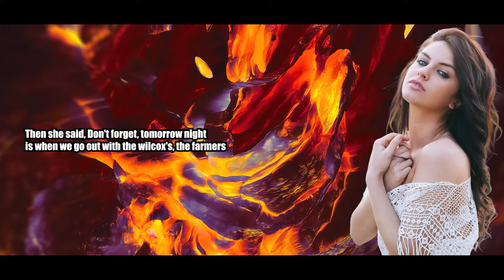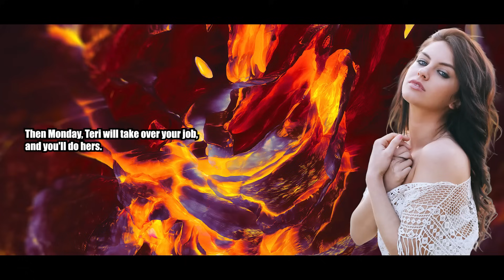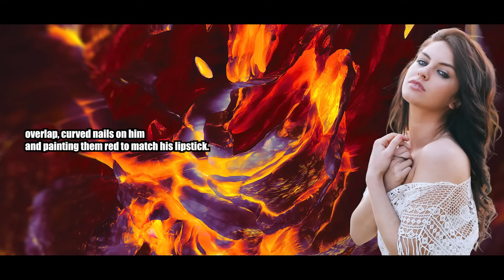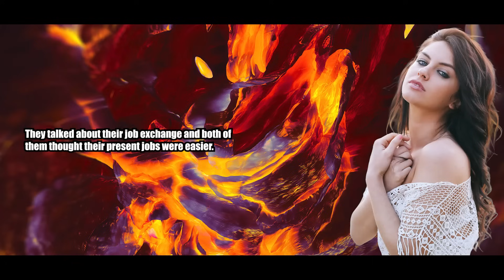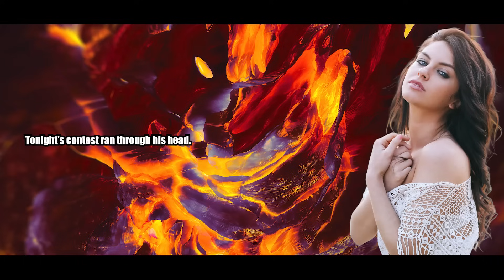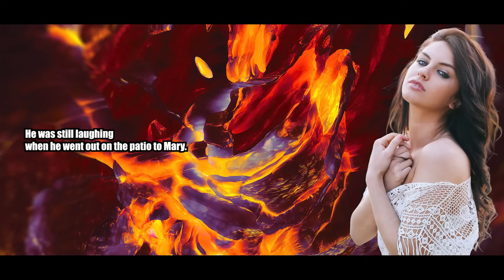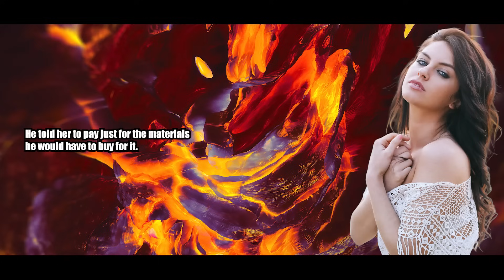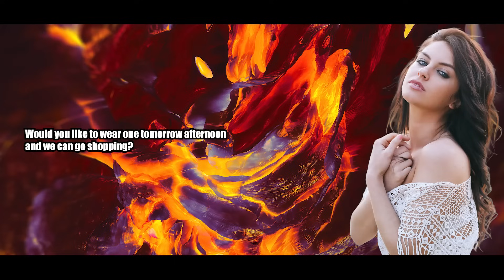Feminization Saved My Life - Crossdressing Stories